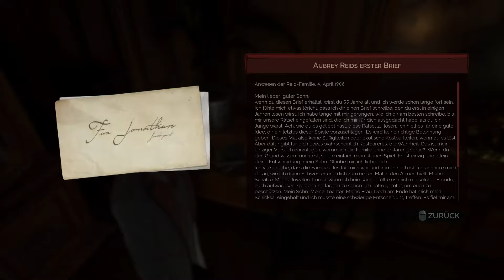Let's Play VAMPYR [gameplay german] #65 - Besuch bei Mama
Vampyr (2018)
Im Jahre 1918 in London erwachen wir von den Toten. Nicht wissend, was und wer wir sind. Ein
immer stärker werdender Blutdurst, offenbart uns eine schreckliche Wahrheit. Wir sind ein Vampir.
Unser Charakter, Jonathan Reid, ein Kriegsheimkehrer und profilierter Arzt irrt durch London, das von der Spanischen Grippe heimgesucht wird und von etwas viel, viel Düsterem, dem wir auf die Spur kommen müssen. Wir haben die Wahl, wahllos töten und immer stärker werden oder stark sein und die Unschuldigen verschonen. Aber hier ist nicht jeder unschuldig.